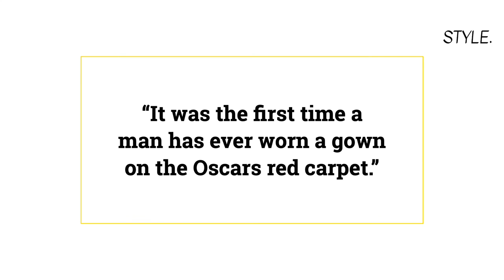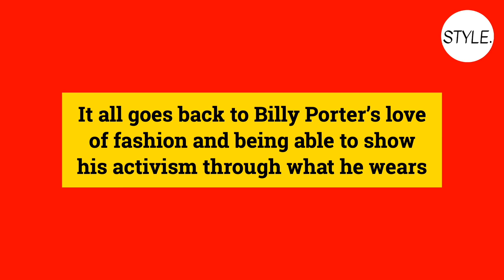Why Billy Porter Wore the Tuxedo Gown | STYLE period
Billy Porter's most talked-about look is when he wore the tuxedo gown. Here's a look into the iconic fashion moment that made history and why Billy Porter wore the gown.

Thumbnail Source: Getty Images